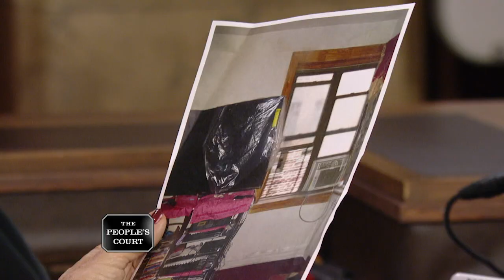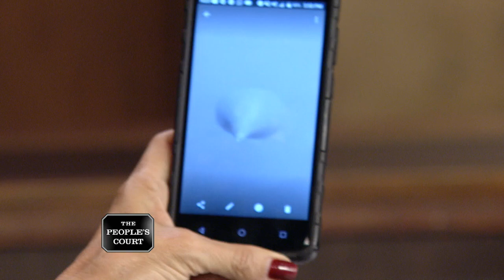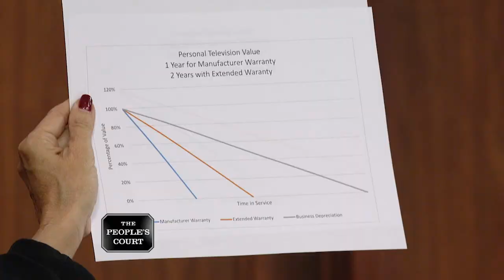Being A Legal Weasel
After he says a ceiling leak destroyed his big-screen TV, the plaintiff claims his landlord told him there was nothing he could do about it. He’s suing the defendant for the cost of the smart TV. The defendant’s counsel says the plaintiff’s TV was seven years old and wasn’t worth anything. He also claims there’s no proof of any leak, and filed a countersuit for malicious prosecution.

Case 29-210